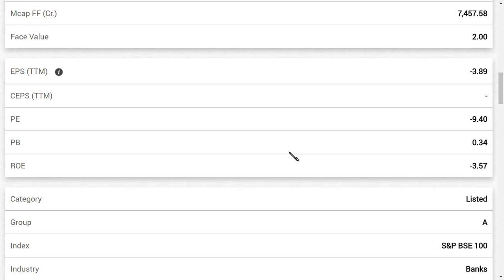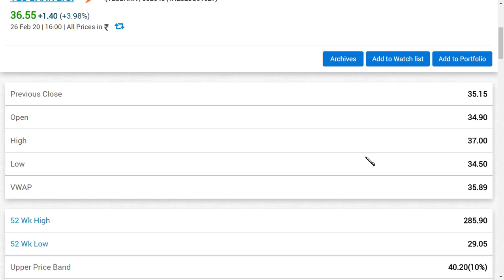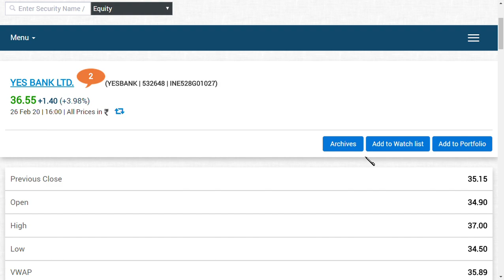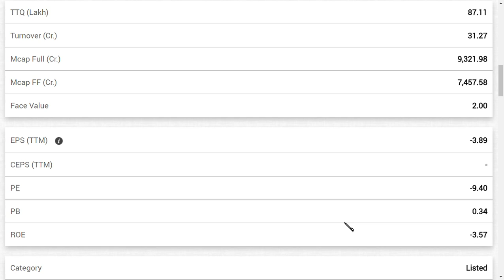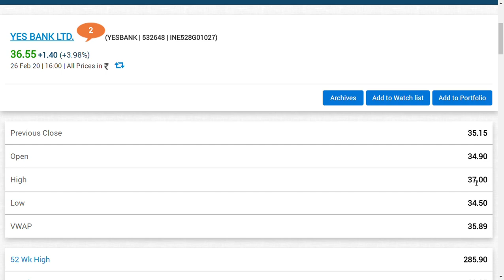yes bank ltd latest news/ yes bank share news/ yes bank ltd latest update/ yes bank ltd